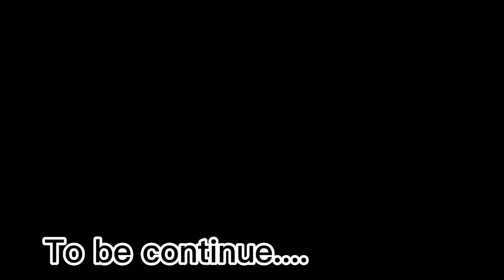short vlog to bharmayani temple at sudal